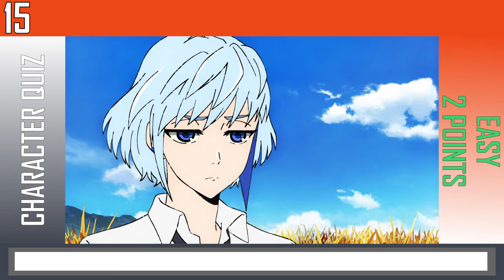ANIME CHARACTER QUIZ - [VERY EASY - HARD] - 40 CHARACTERS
Welcome to a new Anime Quiz, this time it's a character related one.